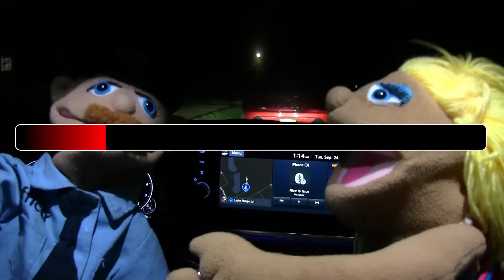SML September 2024 Batch Review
Was anyone really surprised that September would be a rough month for SML?